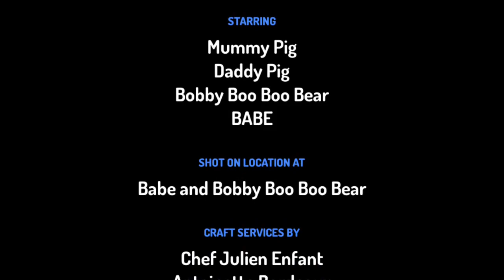Peppa Pig 2.5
Playing with Peppa Pig characters drawn In Toontastic